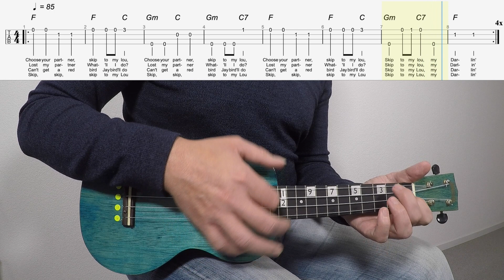Skip To My Lou ukulele Chords Level 1